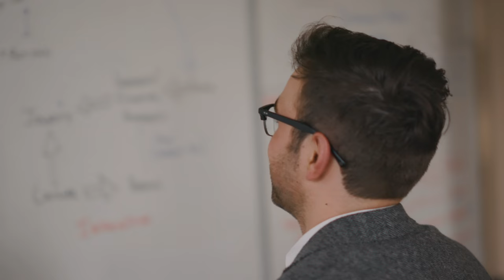Critical Thinking: The Essence of William Jewell College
William Jewell College students share their perspectives on living and learning in a critical thinking environment.